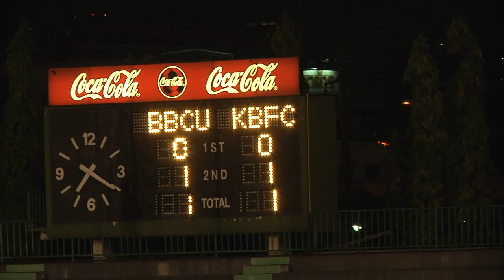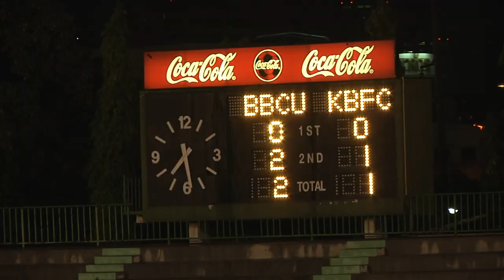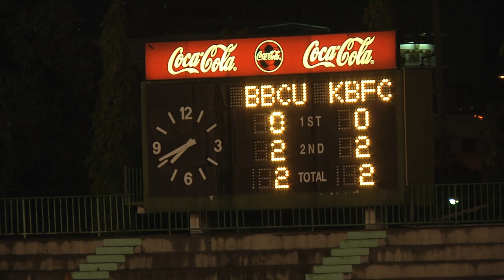[Highlight Yamaha League1 (HD)]17.08.2013 - BBCU FC. - Krabi FC.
สนามกีฬากองทัพบก
บีบีซียู เอฟซี 2- 2 กระบี่ เอฟซี
ยอดผู้ชม 592 คน

14. นาวิน จันทร์งาม  (บีบีซียู เอฟซี) นาทีที่ 47
31. LIADE GNONKA LEAN MICHEL  (กระบี่ เอฟซี) นาทีที่ 62
6. EDUARDO FARIR MACHADO  (บีบีซียู เอฟซี) นาทีที่ 82
36. UZUEGBUNAM HONI JOHN MARY  (กระบี่ เอฟซี) นาทีที่ 83